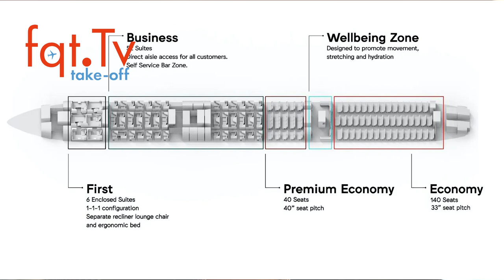Frankfurt Flughafen hat die Sicherheitskontrollen neu vergeben - Take-OFF 02.05.2022 -Folge 123-2022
Auch die 747 stirbt weiter aus +++ Frankfurt Flughafen hat die Sicherheitskontrollen neu vergeben +++ Statusverlängerung bei Aegean Miles+Bonus

00:00 Themenvorschau
00:35 Sicherheitshinweis
02:12 Qantas startet Project Sunrise mit A350-1000
06:38 Boeing 747 wird jetzt bei Air India ausgeflottet
09:44 Passagierkontrollen wurden von der Fraport an drei Dienstleister vergeben
10:12 Aegean Miles+Bonus verlängert Status um 6 Monate
13:16 Hilton Honors Promotion mit bis zu 3fach Meilen gestartet

Clubhouse - @LFCorsten